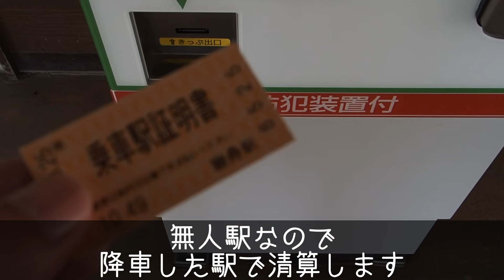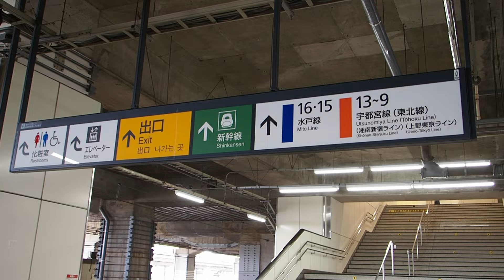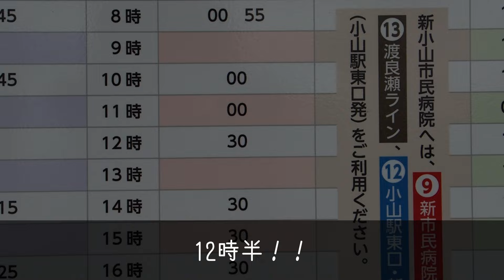車で15分の場所へ公共交通機関を乗り継いで2時間かけて行く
自宅～岩舟駅～小山駅～目的地

岩舟町の自宅から小山市のディーラーまで電車やバスを乗り継いで車を取りに行きました。
車なら15分で行ける場所までずいぶん時間がかかりました。
栃木県で車の無い生活は考えられません。